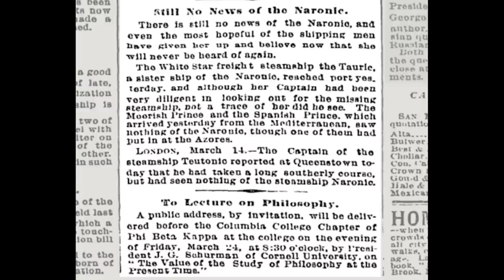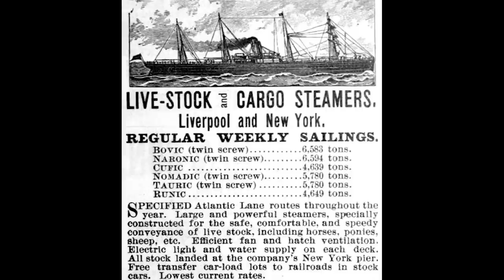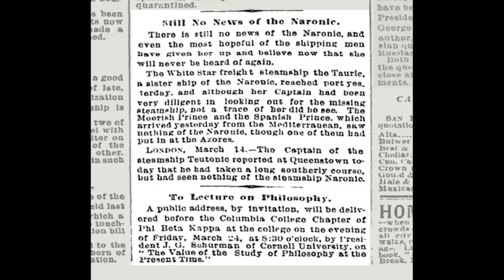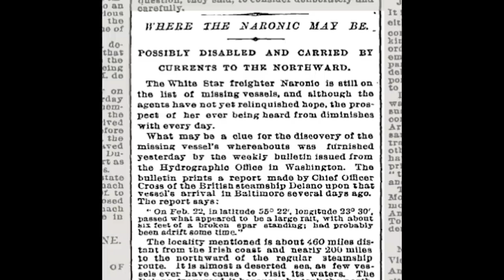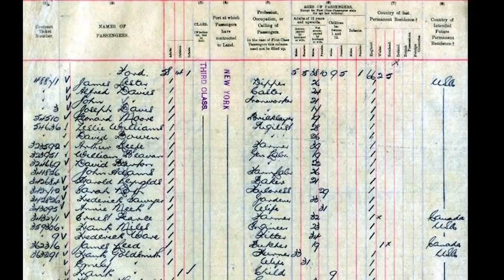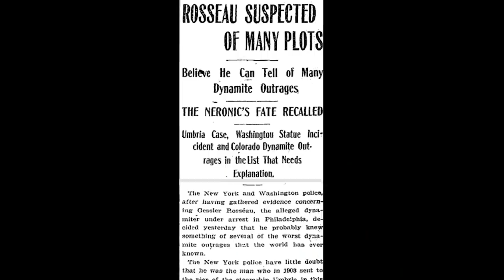SS Naronic: White Star Line's Greatest Mystery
After leaving Liverpool on February 11th, 1893, the SS Naronic vanished without a trace somewhere in the North Atlantic not far from where the Titanic would sink almost 20 years later. Now just a footnote in the history of the White Star Line, the fate of the Naronic remains a confounding mystery and the line’s only ghost ship.

New York Times Archives

Chapters:
0:00 Intro
0:44 Lifeboats in the North Atlantic
1:33 A Growing White Star Line
3:21 The Final Voyage
4:44 Message in a Bottle
6:16 Theories
9:42 Ghost Ship of the Atlantic